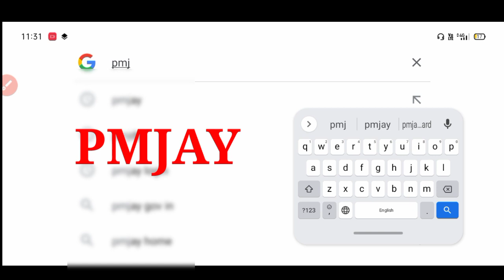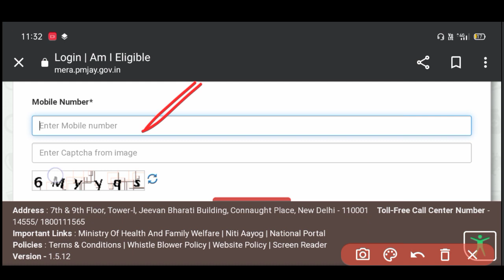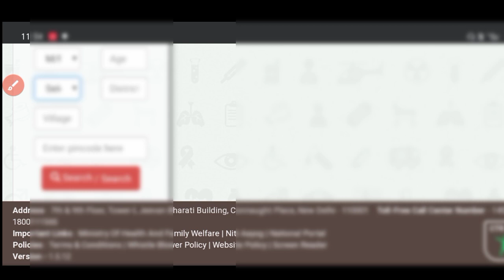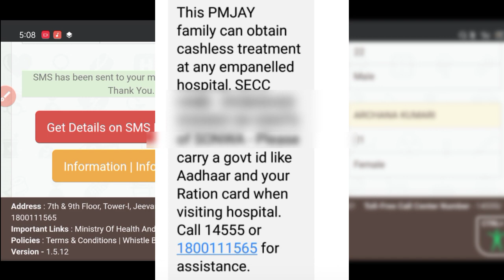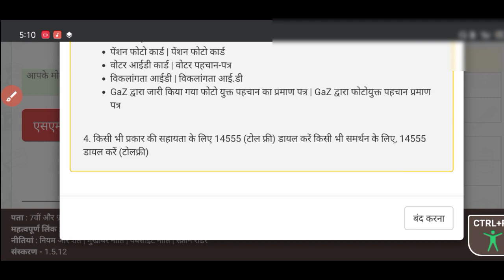बिना आयुष्मान कार्ड के 5 लाख रुपए का इलाज फ्री में होना शुरू। ayushman card kaise banaye Bina kyc।